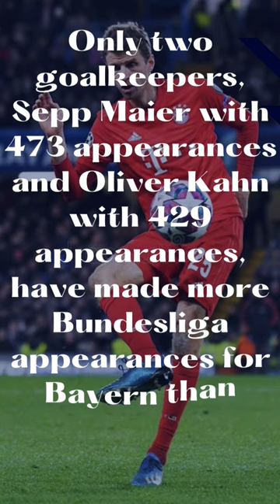Thomas Muller takes Gerd Muller record#Latest news